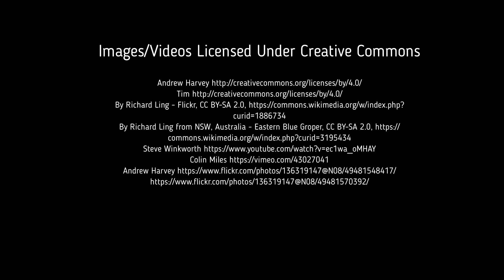Facts: The Eastern Blue Groper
Quick facts about this large wrasse that is only found near Australia! The eastern blue groper (Achoerodus viridis). Eastern blue groper facts!